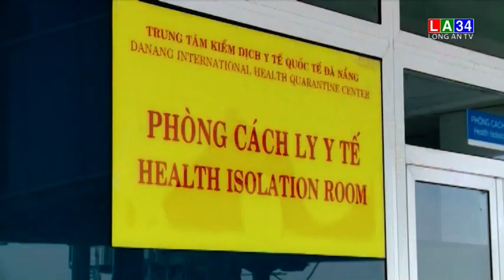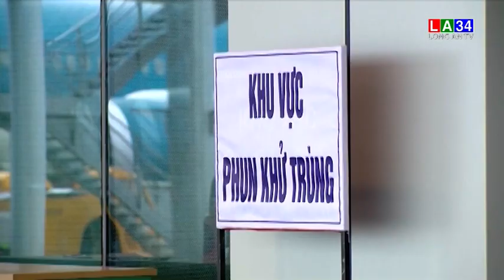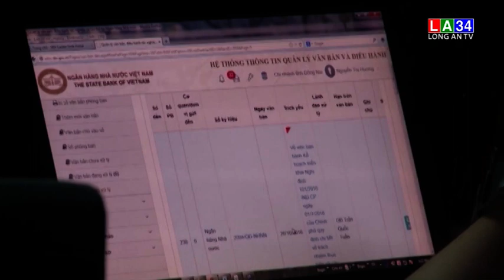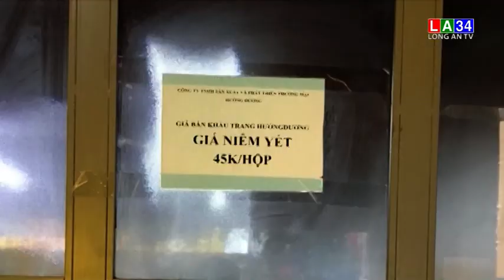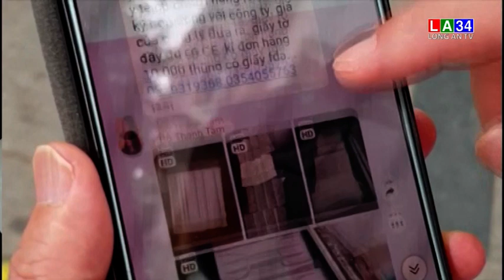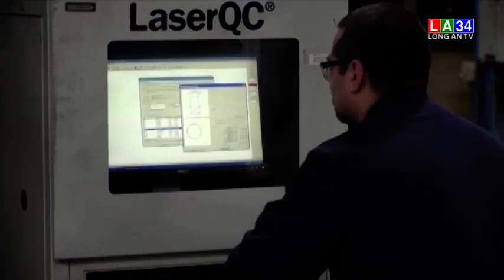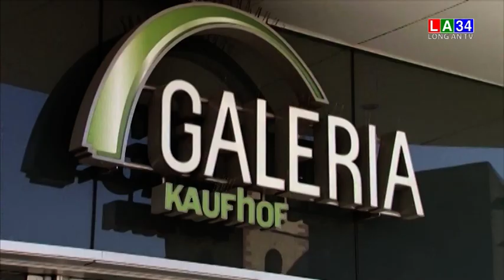Bản tin kinh tế và tài chính - 24/4/2020 | LONG AN TV